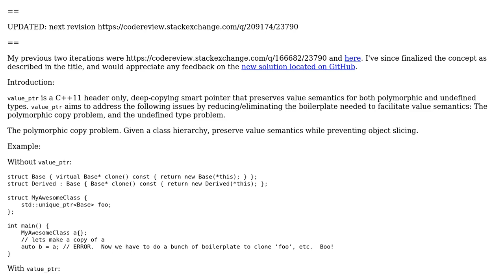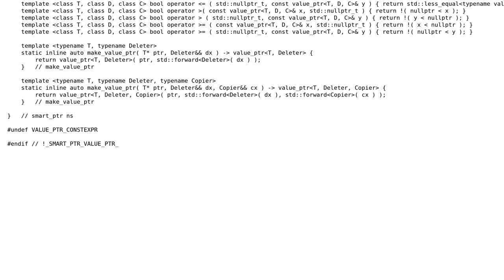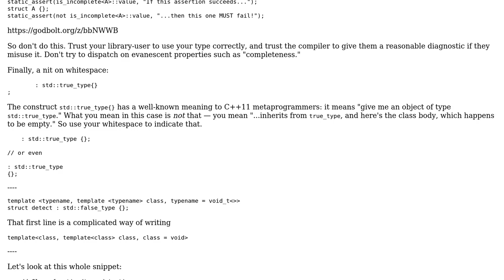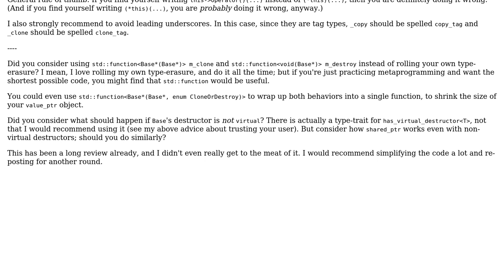value_ptr‹T› - a C++11 header-only, deep-copying smart pointer that preserves value semantics...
value_ptr‹T› - a C++11 header-only, deep-copying smart pointer that preserves value semantics for polymorphic and undefined types

With thanks & praise to God, and with thanks to the many people who have made this project possible! You are responsible for your own actions.